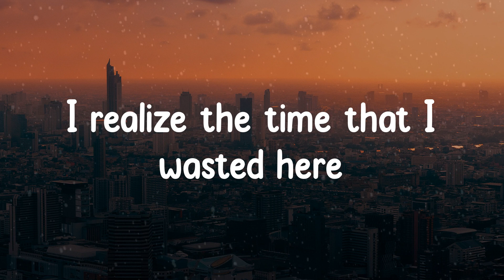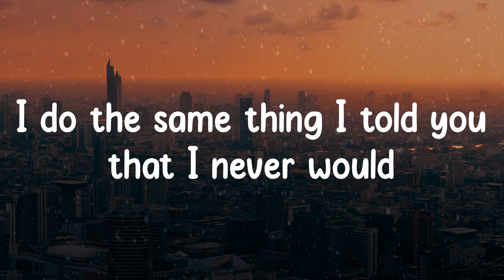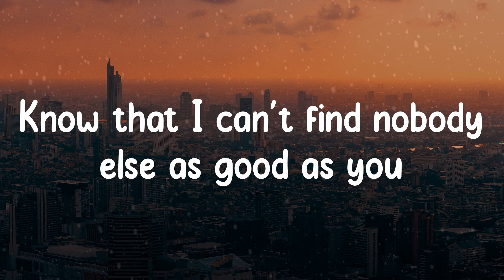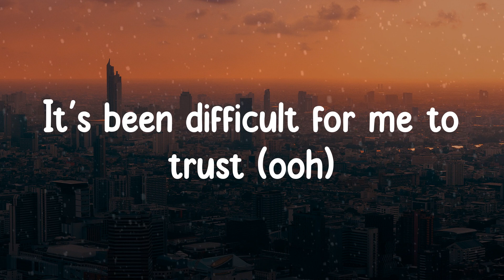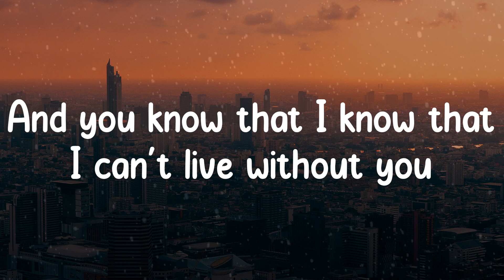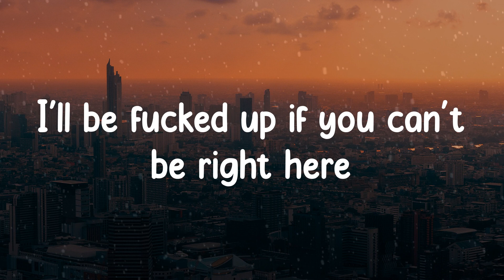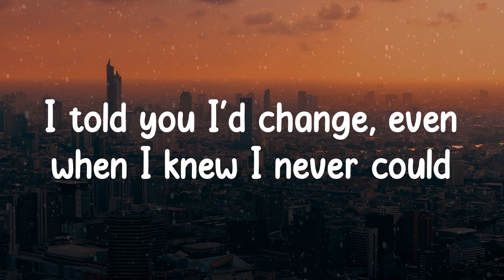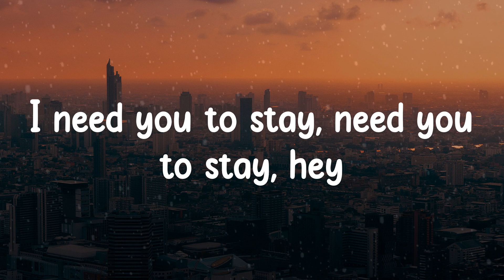🎡 𝚃𝚑𝚎 𝙺𝚒𝚍 𝙻𝚊𝚛𝚘𝚒 - 𝚂𝚝𝚊𝚢 (𝙻𝚢𝚛𝚒𝚌𝚜) 🎡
Oh-whoa (oh-whoa-whoa)

🎤 Lyrics:

Oh-whoa (oh-whoa-whoa)
Oh-whoa (oh-whoa-whoa)
Oh-whoa (oh-whoa-whoa)
Oh-whoa (oh-whoa-whoa)
Oh-whoa (oh-whoa-whoa)
Oh-whoa (oh-whoa-whoa)